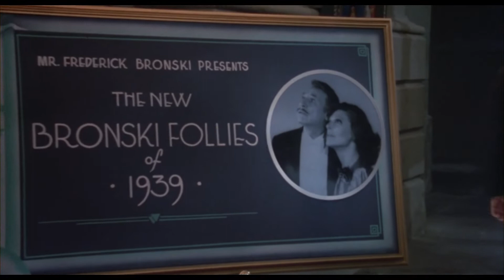Official Trailer - TO BE OR NOT TO BE (1981, Mel Brooks, Anne Bancroft)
Theatrical trailer of "To Be or Not to Be" by Alan Johnson. Starring Mel Brooks, Anne Bancroft, Ronny Graham, Estelle Reiner, jack Riley, George Gaynes, Christopher Lloyd, José Ferrer, Charles Durning, Tim Matheson